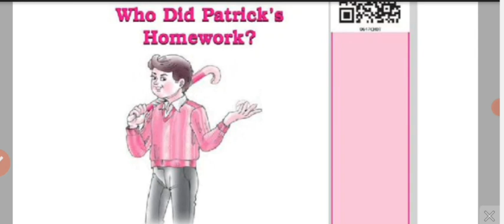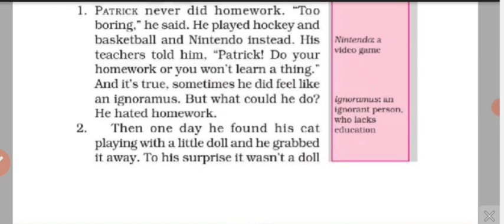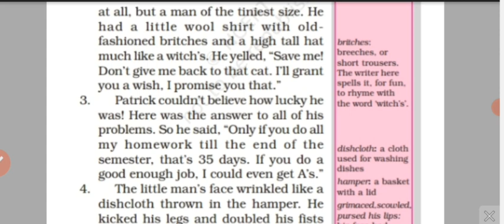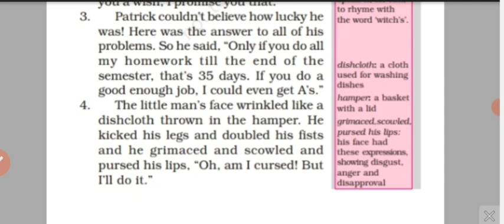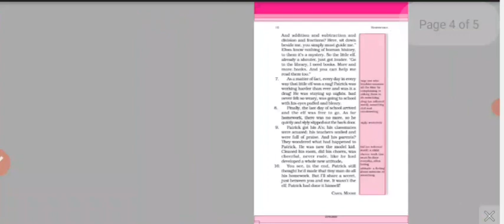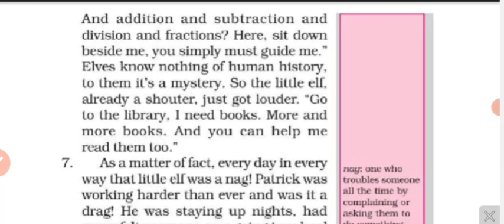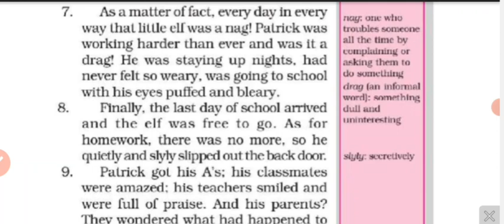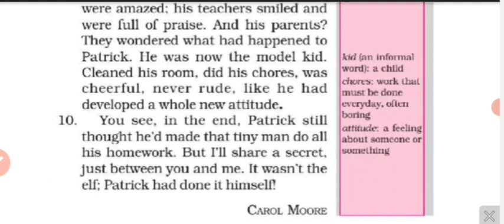NCERT CLASS 6 ENGLISH CHAPTER 1 FULL CHAPTER HINDI EXPLANATION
NCERT Class 6 English Chapter 1 full explanation in hindi